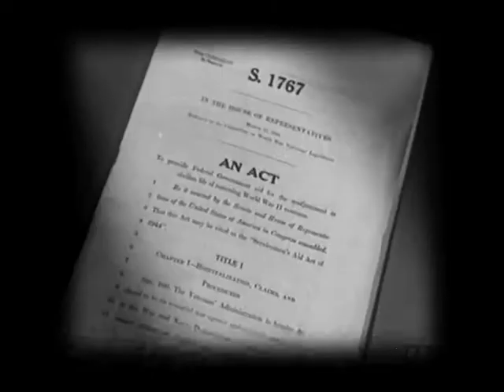The Greatest Generation and the GI Bill (with Captions)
Teachable Moments are short films that provide a quick overview of important topics and events from the Roosevelt Era. Created by the FDR Library's Education staff with the support of the Pare Lorentz Center, they are designed to assist primary and secondary school students.

Use this link to access the non-subtitled version of this Teachable Moment...